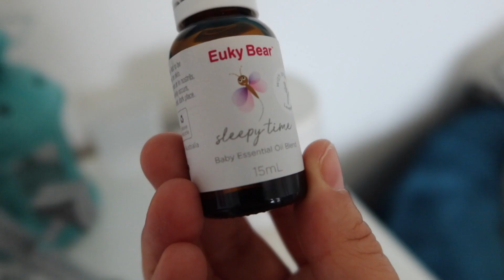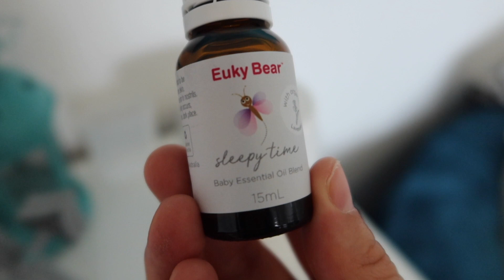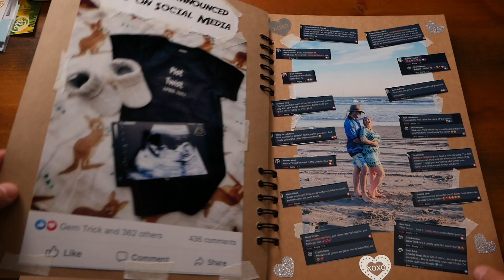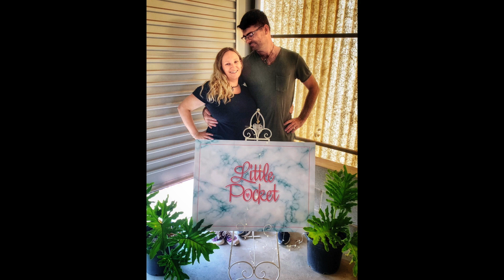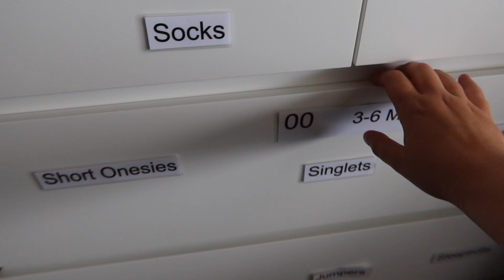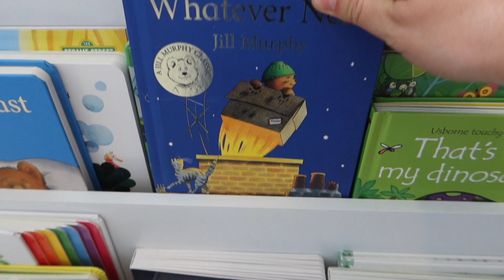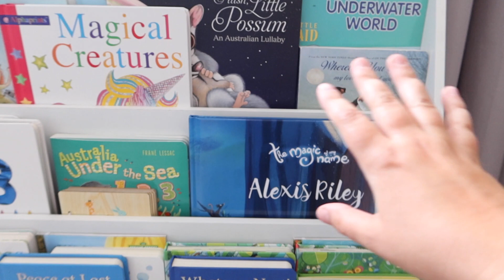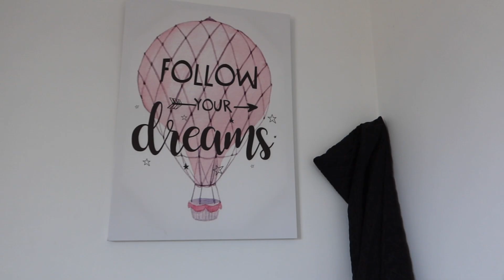NURSERY TOUR 2022 - tips & ideas NOT STAGED!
This is a realistic, not staged, not an 'instagram version' of our nursery. Nursery tour 2022 - tips & ideas not staged. I take you on a tour of our nursery which has not been staged or set up. It's exactly how it is - a functional nursery not an instagram version. I give you some tips and ideas about how to set up your own nursery. You will see the colour schemes are very gender neutral as I'm not a fan of pink! There is a bit of nursery organization since I'm a first time mom.

2. 💰SEND ME A TIP 💰

3. 🎵 like the MUSIC in this episode? 🎵

*** 😍 NEW HERE? 😍 ***
I am a new mum to baby Alexis, married to my Aussie outback guy Tom, hence the nickname 'Dundee' and I emigrated to Australia in early 2020.
My channel is all about REAL, RAW life, not a glorified instagram version. I'm kinda a hybrid between  travel/life vlogs and documentaries,  as I like to create longer epic travel adventures to immerse the audience when I get the chance.
Anyway, grab a cup of tea (I'm British...) or beer and some popcorn and get involved ;-)